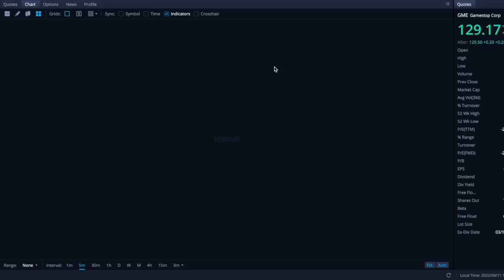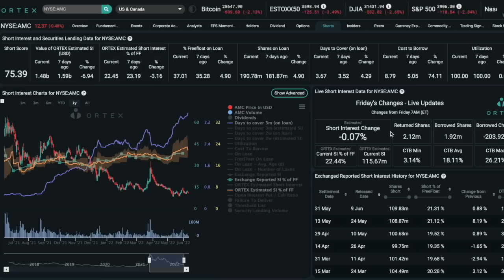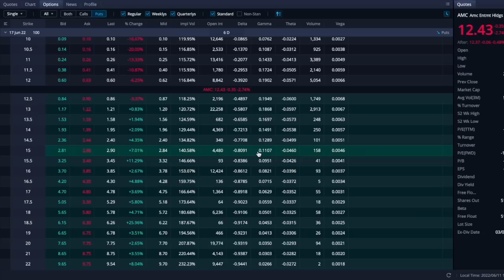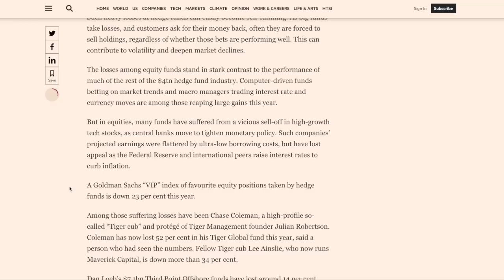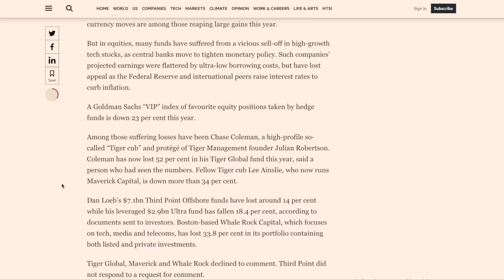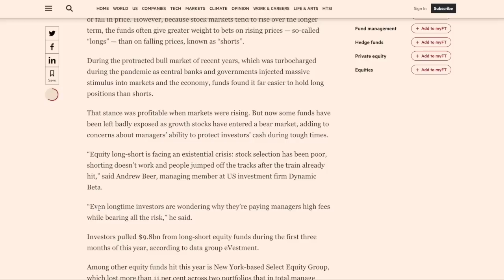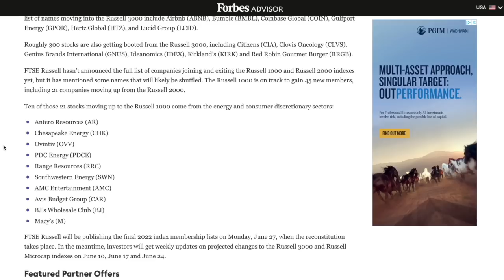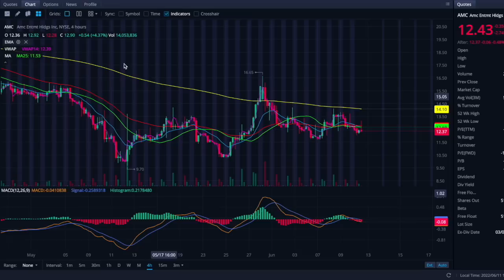AMC STOCK: MASSIVE HEDGE FUNDS GOING BANKRUPT! - AMC JOINING RUSSELL 1000! - (Amc Stock Analysis)